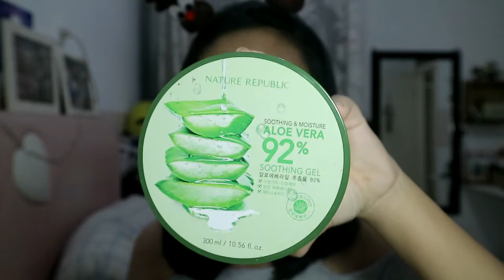New Year Makeup Look | Indonesia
Inspired by one and only cindercella 💓
By the way, gak kerasa banget ya bentar lagi tahun 2018! thankyou so much guys for 2,8k! semoga ditahun 2018 bisa lebih sering upload video lagiii, yang ada saran dan kritik bisa langsung komen dibawah aku balesin satu-satu;) andddd Happy New Year allll hihi!
Watch in HD!
♡ FOLLOW ME MORE ♡
Askfm : angelica kosim

♡ FAQ ♡
Camera : Canon M3
Edit video : Filmora